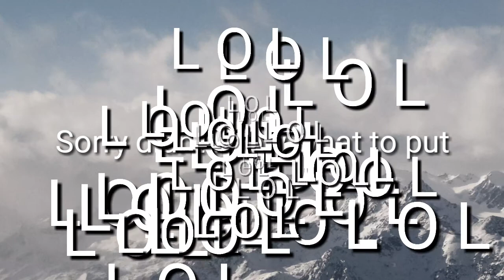Issues by Julia Michaels | Music Video | Gachaverse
I'm soo sorry for the bad quality and spelling!!

I'm trying to improve my editing but it may take a while...

-PepsiWolf💕